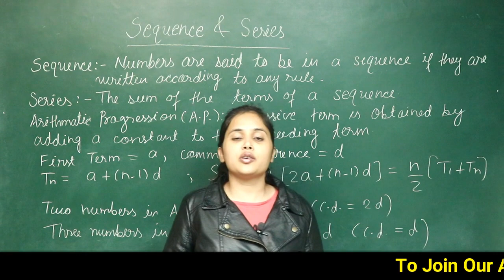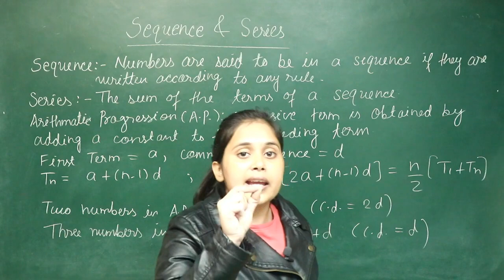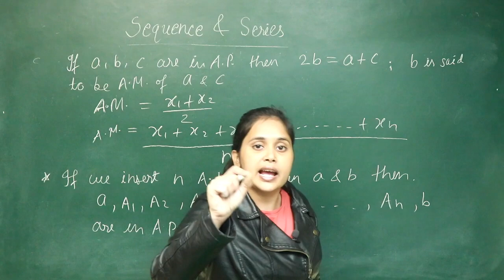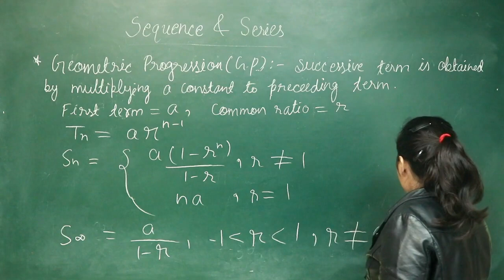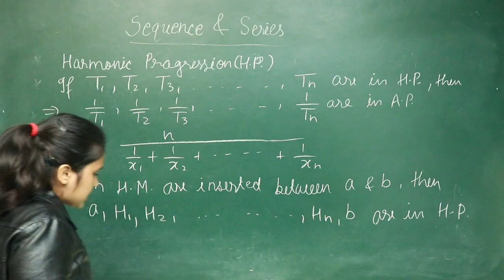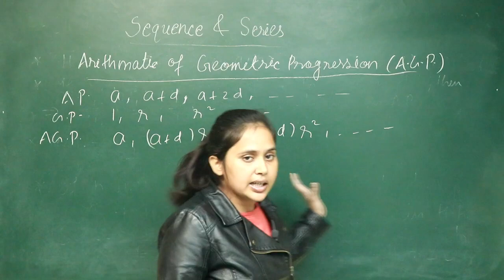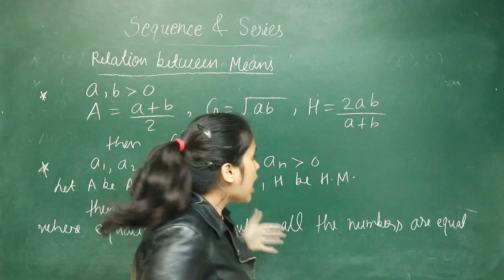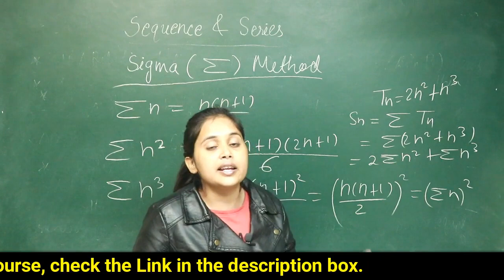Sequence and Series(Important Formulae) | Crash course for JEE MAIN(April) 2020 | By-Saumya Ma'am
Join All India Test Series for JEE MAIN(April) 2020

Link to download the pdf of Short Notes of this Video

Link to download the pdf of Homework for this Video